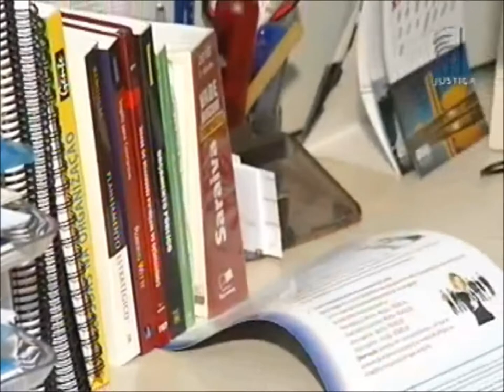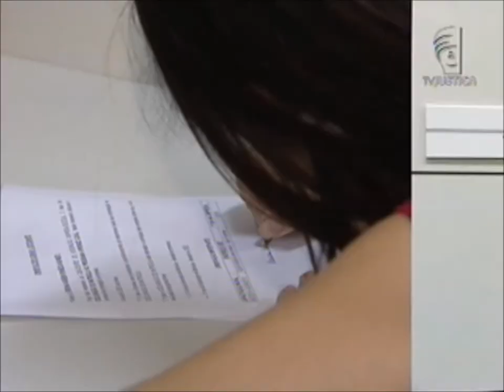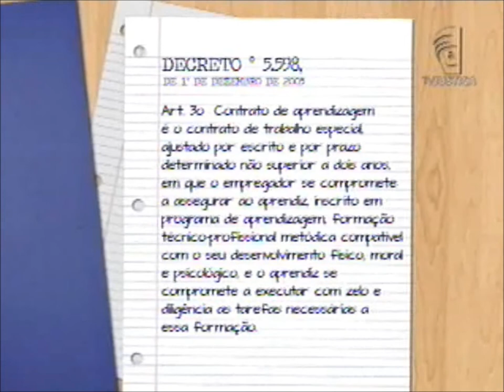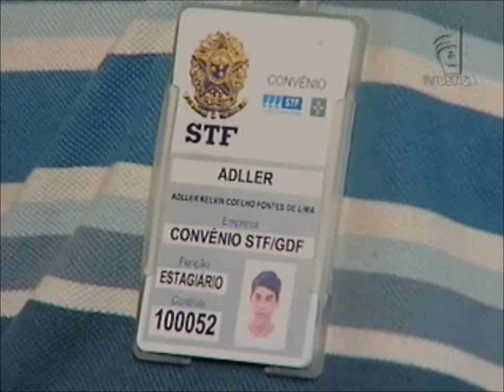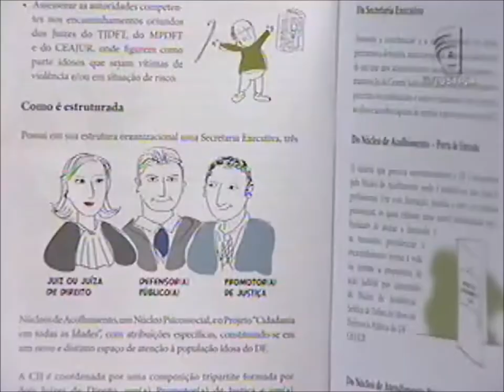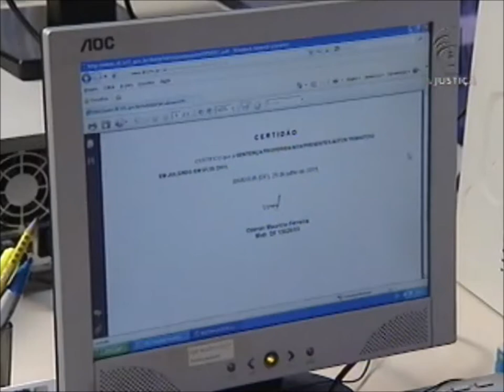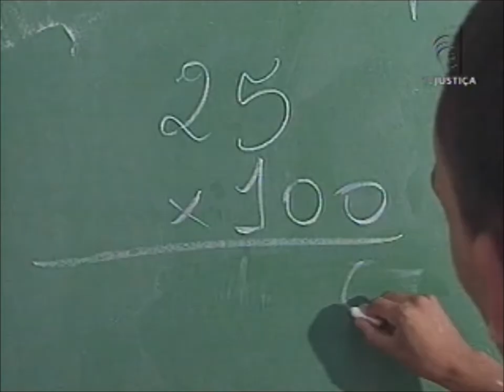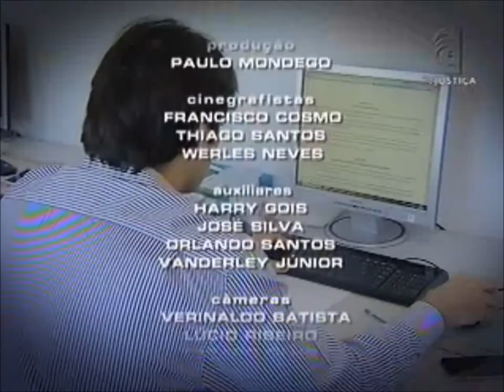Repórter Justiça - Estágio (06/07/13)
Decidir a profissão que deseja seguir para o resto da vida não é tarefa fácil. O que ajuda muitos jovens a ter essa certeza é o estágio. O vínculo não é empregatício, mas estabelece uma relação direta com o dia a dia das empresas. Obrigatório ou não, é a experiência indispensável para construir profissionais preparados para o mercado de trabalho. Afinal, o que seria dos médicos sem o período de residência nos hospitais e dos advogados sem a prática jurídica? Leia a íntegra da sinopse